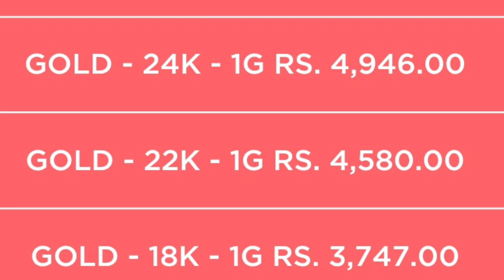1000 ரூபாய் வரை சரிந்த ஆபரண தங்கம் விலை!!! | 28-09-2022 | Gold rate | Gold price | Gold rate today